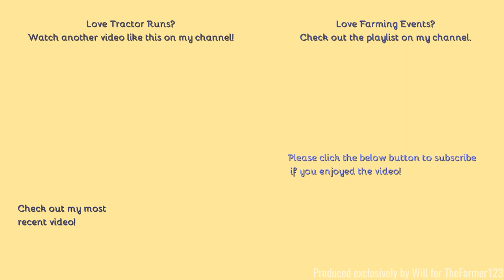Farming Events - Colchester Young Farmers Tractor Run 2021. Part one of three: Colchester.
Hello,
Welcome to another Tractor Run, this time with Colchester Young Farmers who were unable to hold theirs last year so it was nice to see the 17 tractors that turned up. Part two on Thursday.
Comment Rules (Last Update: 12th June 2017):
1. Do not swear or be rude in the comments. Any comments that contain this will be removed by me. Equally if I decide there is an aggressive comment towards me or someone else, that will also be removed.
2. Use correct grammar and try to use correct spelling. I want the comments section to be presentable. If there is deliberate misuse of grammar and spelling I will not reply to the comment, More on this below.
3. Try not reply to everyone with their comments in each video, as I will do that but if you can help someone and I do not get there first than please do.
4. I am up for constructive criticism so if you have any for any video than please do leave it in the comments section and let me know and I will do my best to resolve this.
5 - NEW: NO fake comments, and by this I mean bots spamming me. I have had this in the past and it's not fun getting excited that you have a new viewer when it's actually just a bot. Any comments that contain this will be removed by me & flagged to YouTube for spam.
6 - No previous comments, and by this I mean copied & pasted comments that have been previously posted before and I have replied (If I have not replied at the time of post then fair enough, I will reply on the latest). There is no need for the same one comment, but on two videos to be posted twice. Not only does it waste my time answering it again but it waists yours too!
7 - No links to be posted in my comments due to safety reasons. If you want to show me a channel use that one if its yours or quote the name, not the link! Any comments that contain this will be removed by me.